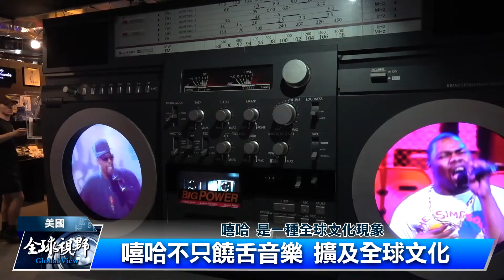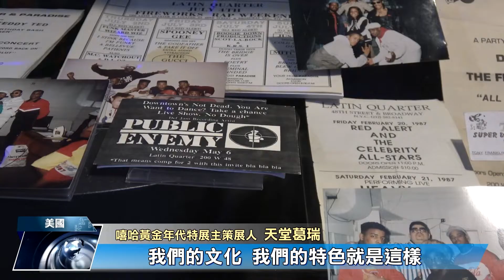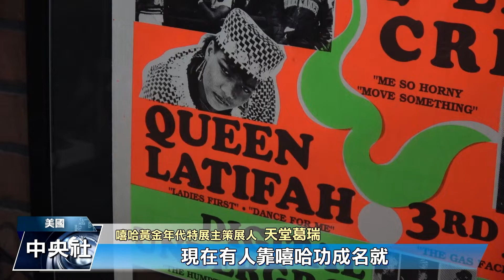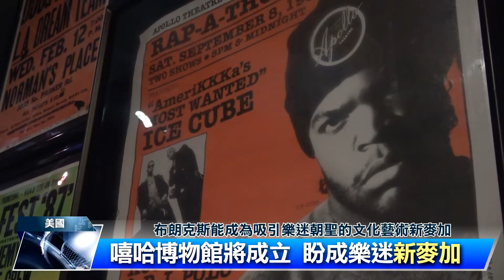嘻哈50週年 紐約辦黃金年代特展 | 中央社全球視野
2023/08/08 全球視野3832集

00:00 歡迎收看中央社全球視野，我是張雅婷

00:05 [嘻哈50週年 紐約辦黃金年代特展]

03:54 [鱟為人類獻血 醫用價值引生存危機]

06:11 [曼谷商場動物園挨批 環境劣如地獄]

07:44 感謝您的收看，我們在華視頻道和中央社網站都有播出，我是張雅婷，我們再會